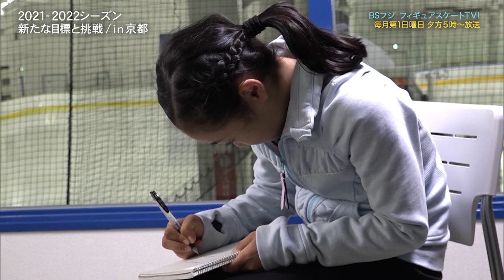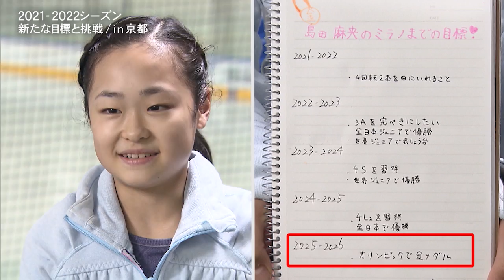木下アカデミー所属の若きスケーター 更なる飛躍へ! 【フジテレビ公式】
昨シーズン、所属選手が大活躍し注目を集めた木下アカデミー。
アカデミー生の 柴山歩 選手、 大門桜子 選手、 櫛田育良 選手、 河辺愛菜 選手にインタビュー。今シーズンの意気込みなどを教えてもらいました。
さらに、昨シーズン、 安藤美姫 さん以来20年ぶりに ノービス選手 として 全日本ジュニア の表彰台に上がった 島田麻央 選手には2026年 ミラノ五輪 までの目標を書いてもらいました！
12歳が見据える5年後の自分とは！？
ノービス 鈴木華乃 選手、金沢純禾 選手の練習映像も！

さらにさらに、 佐藤洸彬 コーチ撮影の映像は、まるで選手と一緒に滑っているような迫力！必見です！

2021年8月1日（日）にBSフジ『フィギュアスケートTV』にて放送された、木下アカデミー取材のVTRです。

フジテレビ スケート総合サイト「フジスケ」